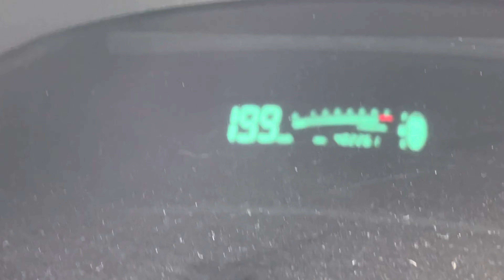Toyota Yaris 1.0 16v 199 km/h topspeed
402.000 km mileage. Filmed on autobahn by passenger.
Engine oil mobil rally formula 5w50
Fuel Eni Blu Super Ron 98+